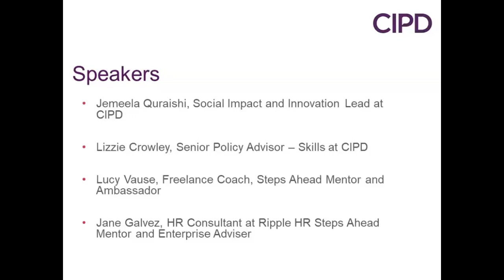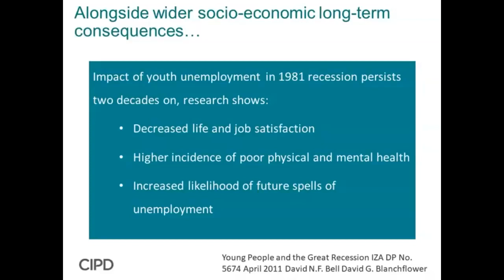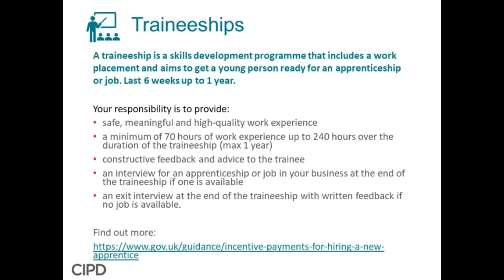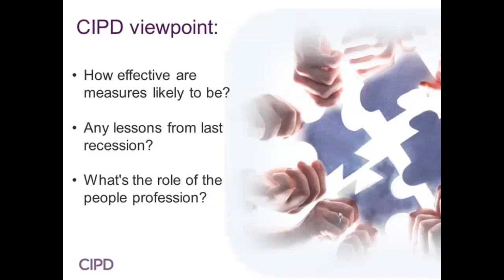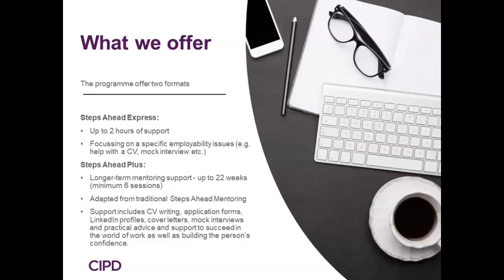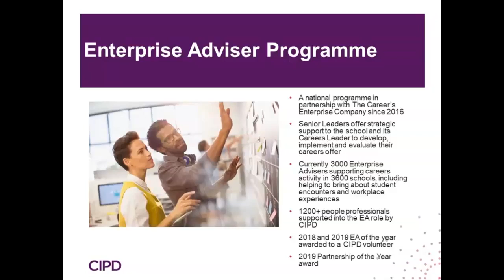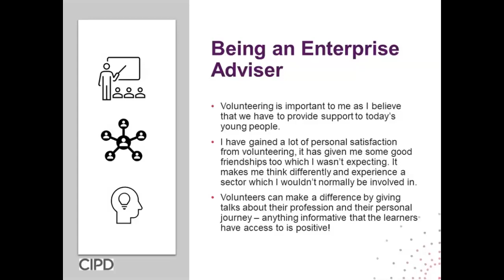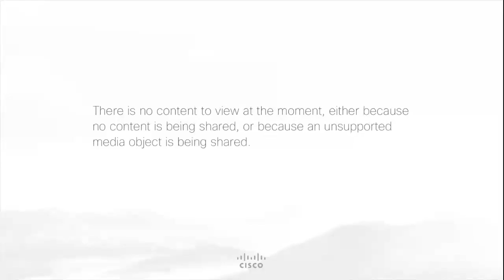Use your skills to support young people at school and into the world of work during the pandemic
Young people have been hit especially hard by the Covid-19 crisis, and whether they are currently in school or seeking employment, they are facing some big challenges when trying to enter the world of work. In this webinar, the CIPD’s Policy and Social Impact and Innovation teams discussed new Government measures and research which addresses youth unemployment. Find out how you can make a difference using your people profession skills, both in schools and with job seekers, in our volunteer programmes.